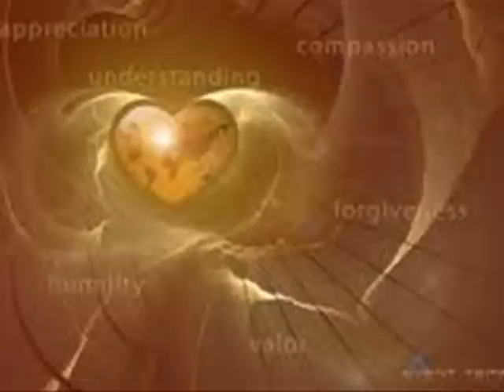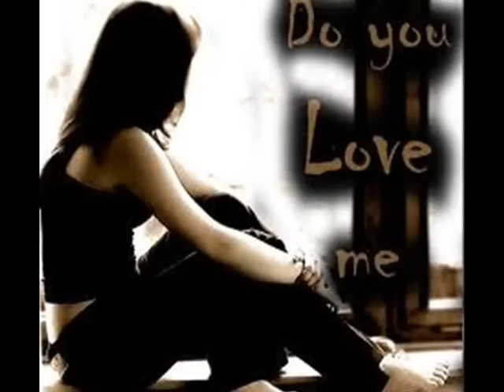PEDJA FILIPOVIC - 'SANLUD'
Kad vatri polozim dlan na groznicavo celo.